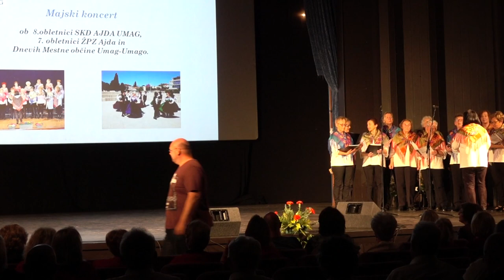SKD Ajda Umag Slovenija odkod lepote tvoje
Posnetek je nastal ob praznovanju 8.obletnice SKD AJDA UMAG in Dnevih Mestne občine Umag-Umago.